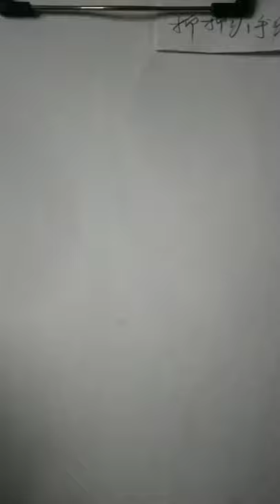How to draw from mobile | Mobile se tilted face kaise draw karein|How to draw an eye/eyes easy step